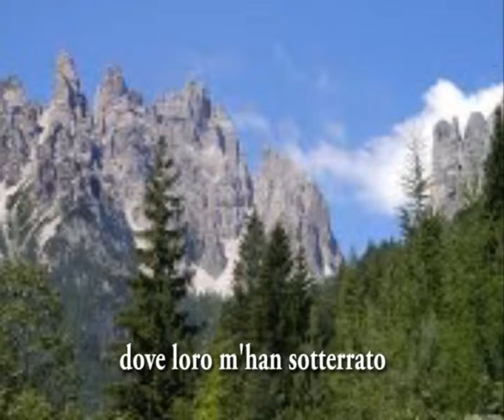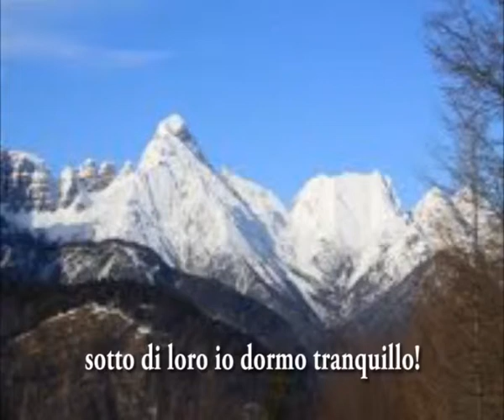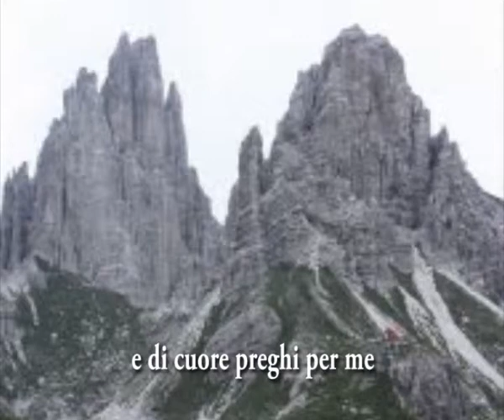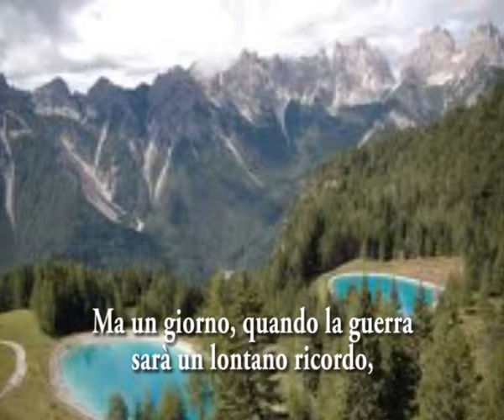Stelutis alpinis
Classica Villotta Friulana della guerra 15/18